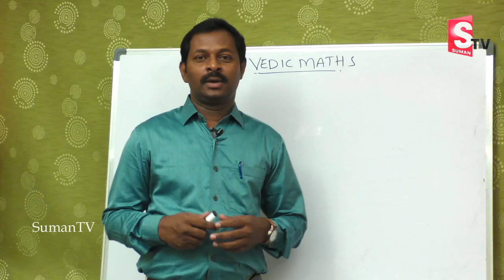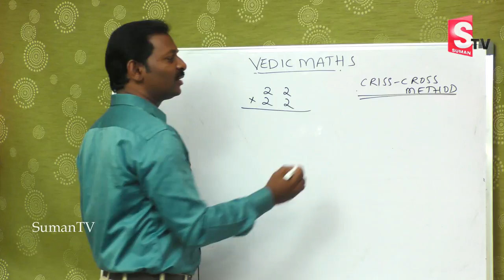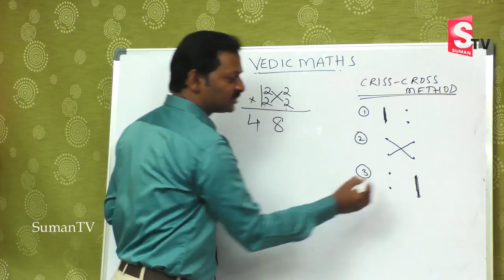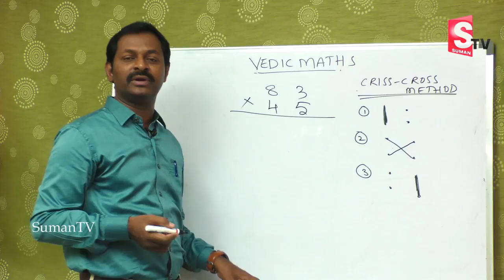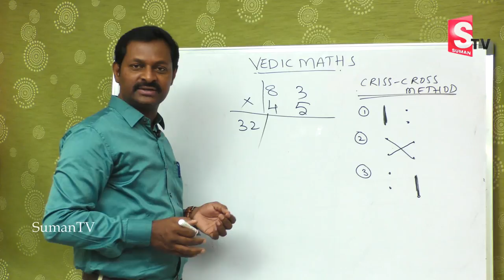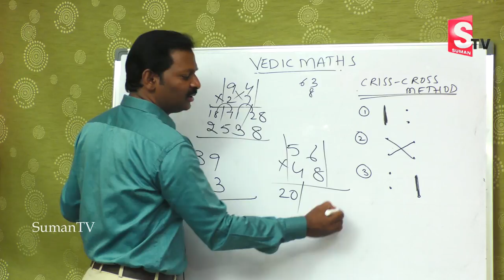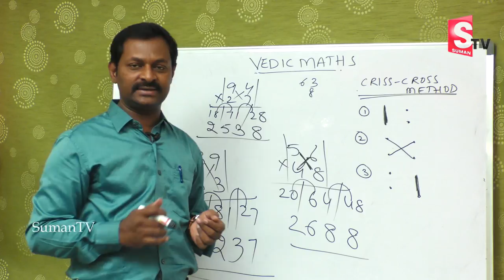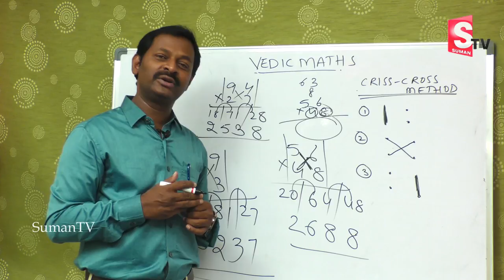Vedic Maths Tricks: Cross Multiplication Method || Faster calculations || SumanTV